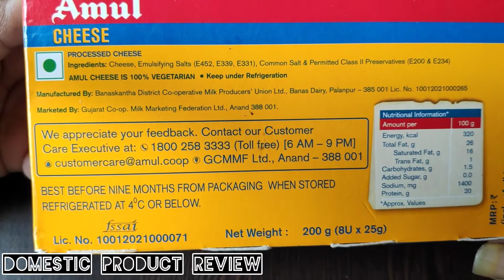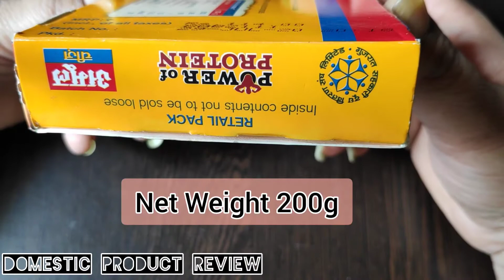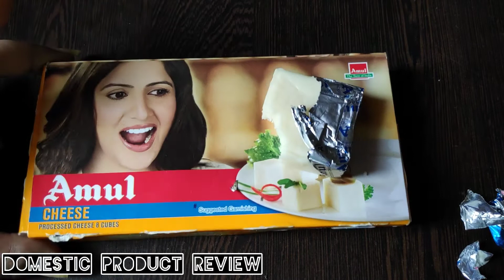चीज खाने के क्या क्या है फायदे | Amul cheese cube | Processed Cheddar Cheese | Mozzarella | Pizza.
Amul cheese cube
Amul Cheese Cubes are the Pasteurised Processed Cheddar Cheese which is made from Cheese, Sodium Citrate, Common Salt, Citric Acid, permitted natural colour - Annatto. Emulsifier and Class II preservatives. It is made from graded cow/buffalo milk using microbial rennet.
Weight: 200 Grams
Ingredient Type: Vegetarian
Item Package Quantity: 1

It strengthens our bones and teeth and also prevents a cavity. From kids to both men and women are advised to include a good amount of calcium and protein in their daily diet for healthy living. Cheese is also an excellent source of protein. It provides the body with essential building blocks for strong muscles
Health Benefits of Cheese
Cheese Can Prevent Osteoporosis. ...
Cheese Can Have a Positive Effect on Your Dental Health. ...
Cheese Consumption Can Help You Gain Weight in a Healthy Way. ...
Cheese is the Best Dietary Source for Calcium. ...
Cheese is an Excellent Source of Protein. ...
Cheese is High in Vitamin B12.
Health benefits

Cheese is a great source of calcium, fat, and protein. It also contains high amounts of vitamins A and B-12, along with zinc, phosphorus, and riboflavin. Cheese made from the milk of 100 percent grass-fed animals is the highest in nutrients and also contains omega-3 fatty acids and vitamin K-2.
For most of us, 'cheese' and 'healthy' just don't go together, as cheesy food is considered as an indulgence. But you will be surprised to know that cheese is not bad for your health and in fact has many health benefits, says a research.
Risks
A diet high in sodium and saturated fat is likely to increase the risk of high blood pressure, cardiovascular disease, and type 2 diabetes.
One ounce of cheddar cheese contains around 120 calories and 6 g of saturated fat.